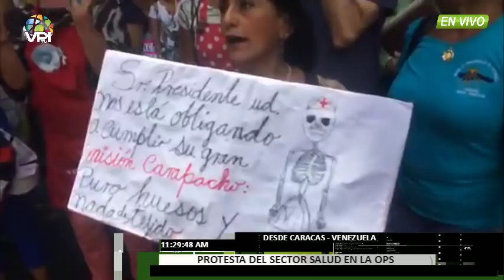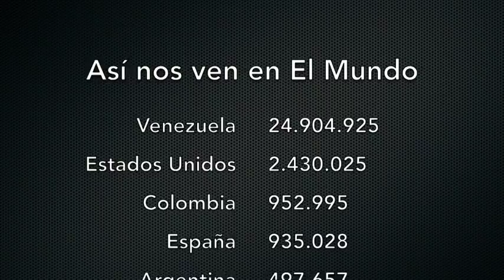Venezuela - Sector Salud y pacientes crónicos protestaron en sede de la OPS - VPItv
Miembros del sector salud y pacientes crónicas se movilizaron hasta la sede de la Organización Panamericana de la Salud para exigir mayor atención a la situación de crisis que se vive en Venezuela y pedirles que colaboren con soluciones concretas y definitivas no solo escuchando a voceros de Maduro.